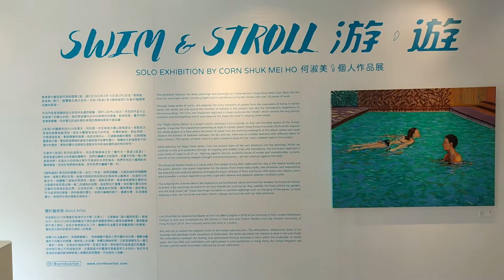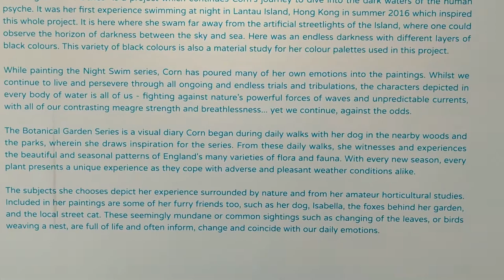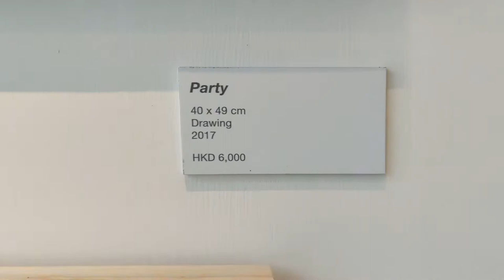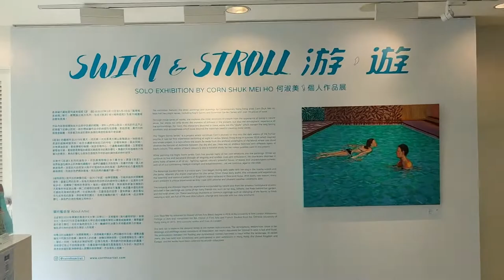「游．遊」何淑美個人作品展 - 2022年04月06日